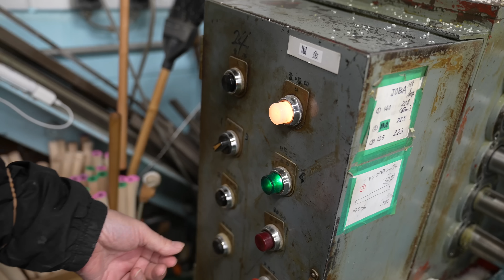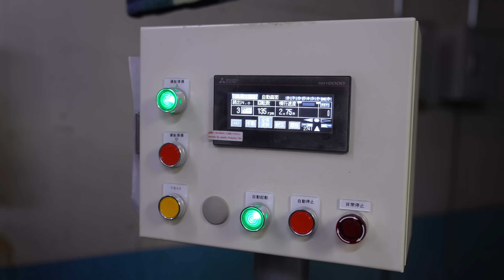ビリヤードキュースティックを作るプロセス。世界中のビリヤードプレイヤーが愛用するビリヤードキュースティック。